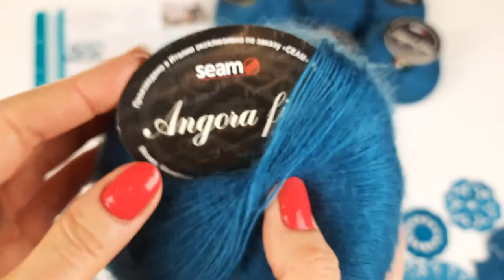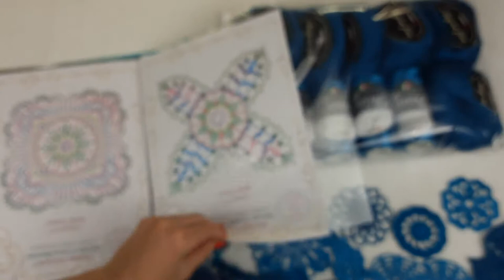Glorious VIP Package for crochet dress "Beverlee" by JThouse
🎁 To order the same kit as on the video, follow this

📚📝Find out about all crochet courses created by JThouse Crochet Scchool at our main